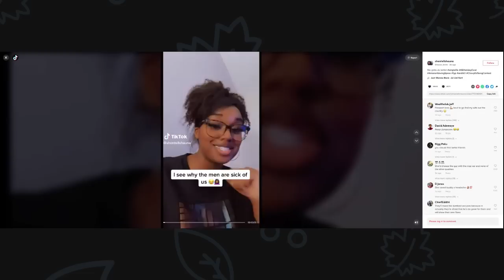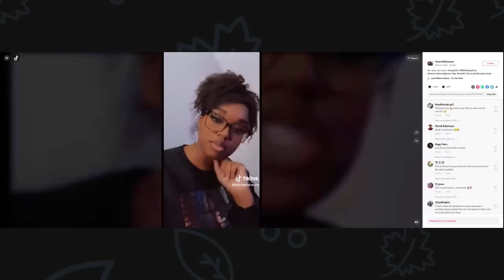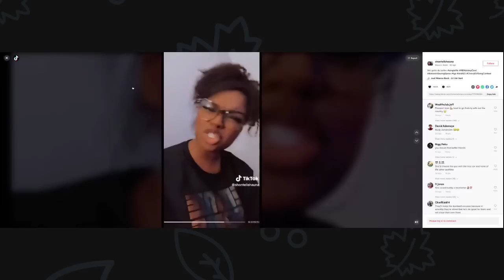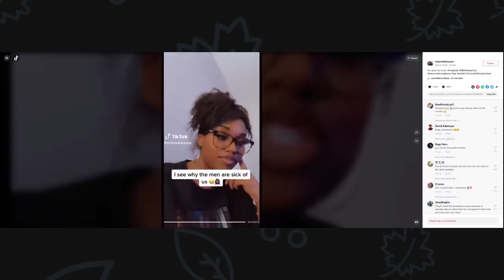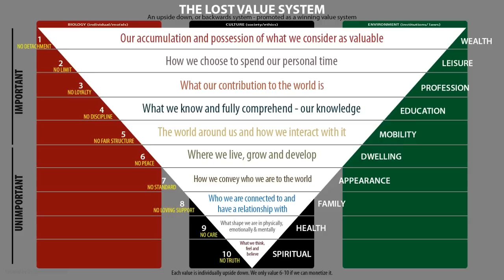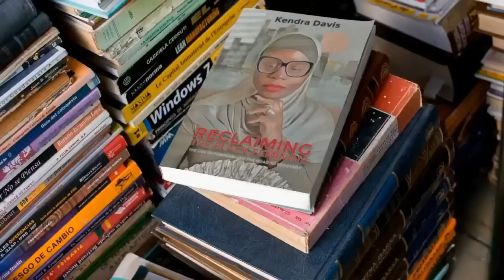Why Black Men Can't Take Black Women Seriously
Black men can't take black women and their dating standards seriously.  The issue isn't that there are no good black men to meet the standards, but the women who set them aren't worthy of them being met.  Let's talk!

I want ladies to benefit from my channel in 5 distinctive ways:
1. Understand feminism and the gynocracy
2. Raise your level of awareness and consciousness
3. Utilize the 10 Life Values and other proven methods
4. Completely understand your female nature & nurture
5. Master your femininity to fulfill your supporting role